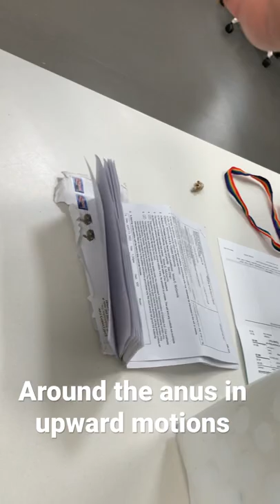How to stimulate constipated kitten if they have difficulty cannot poop